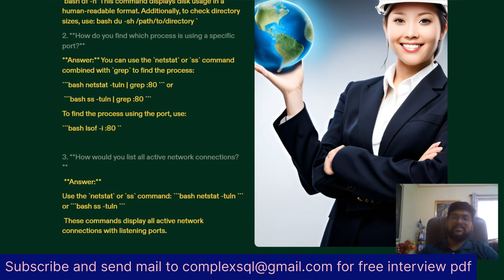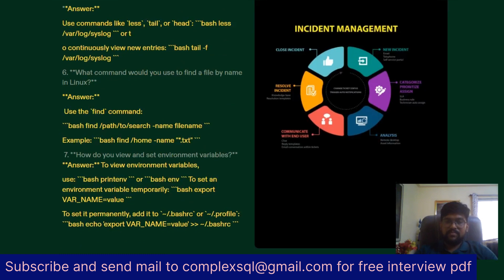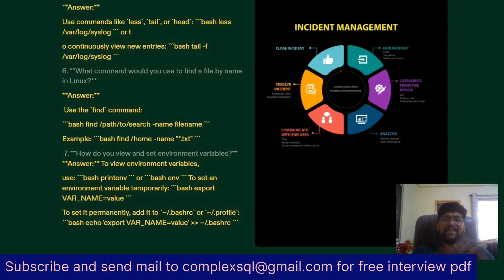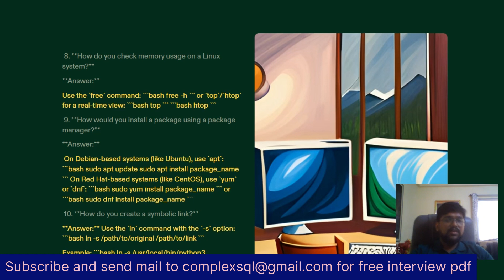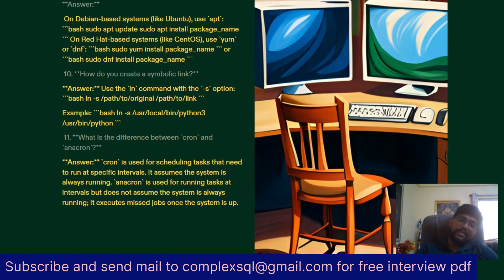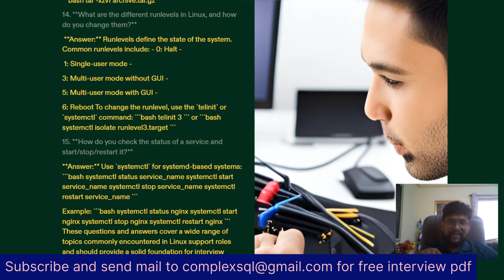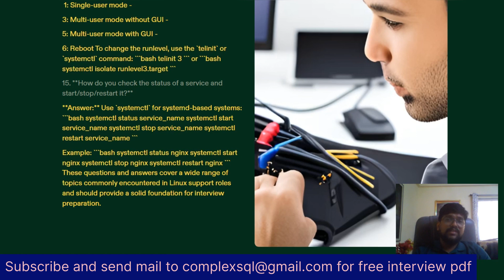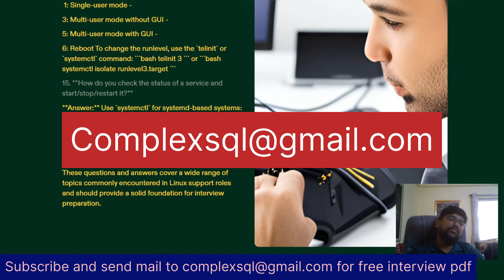Linux Support Interview Questions and Answers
In this video, we will cover essential Linux support interview questions that will help you prepare for your next technical interview. Whether you're a beginner or an experienced professional, these questions and answers will give you an edge in your Linux support role.
 Key Points Covered:
- Introduction to Linux support roles
 - Basic Linux commands and their usage
- File system hierarchy and management
 - User and group management
- Network configuration and troubleshooting
- Package management
- System performance monitoring
- Shell scripting basics
 - Security and permissions
 - Common troubleshooting scenarios

If you have any questions, leave them in the comments below.